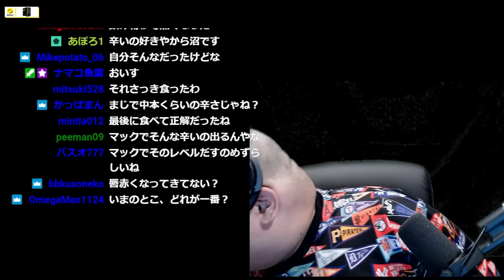150kgのデブがマックの新作バーガーを貪るだけの動画【ありけん/雑談/N.Y.バーガー/切り抜き】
00:00 N.Y.デリシュリンプタルタル
01:57 N.Y.肉厚ビーフ&ポテト
04:15 N.Y.バッファローチキン